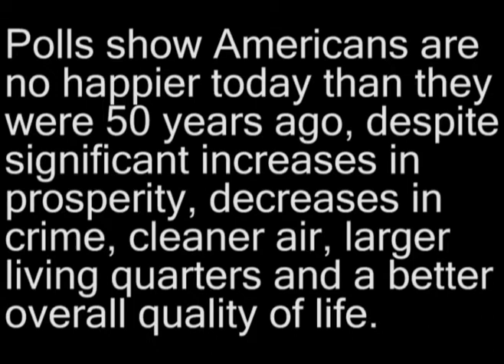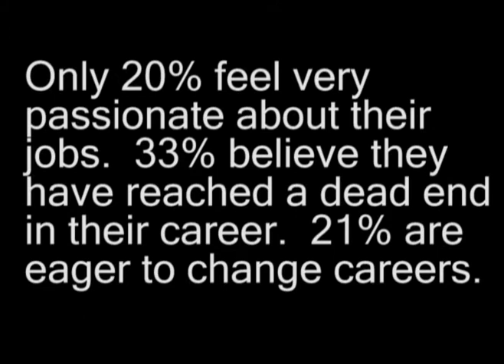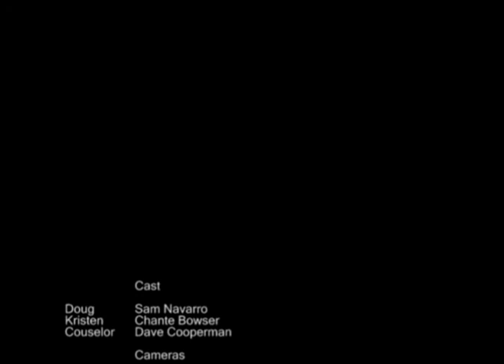Counselor (voice over)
Voice over sample as the counselor